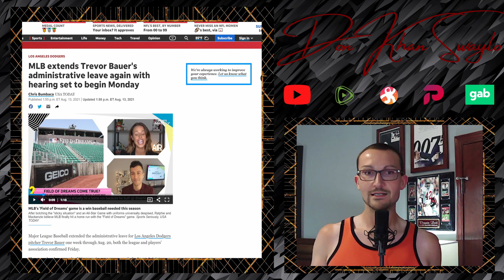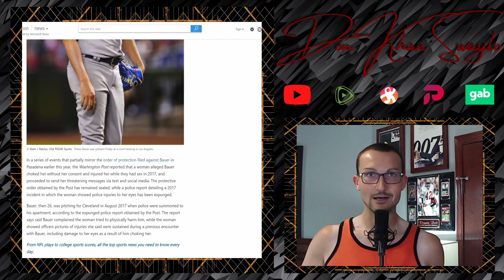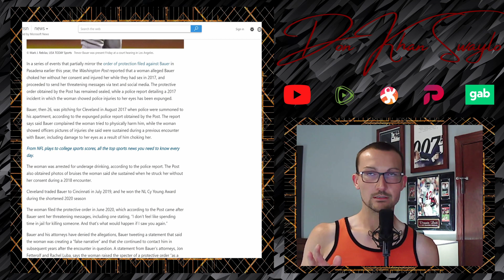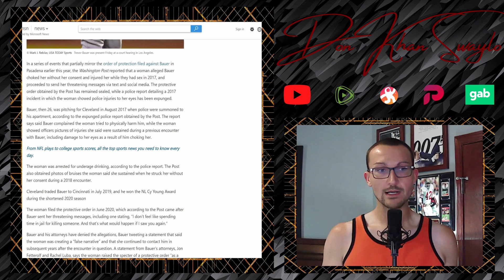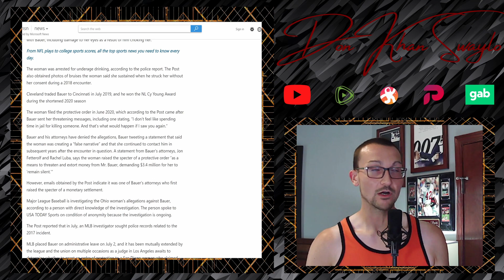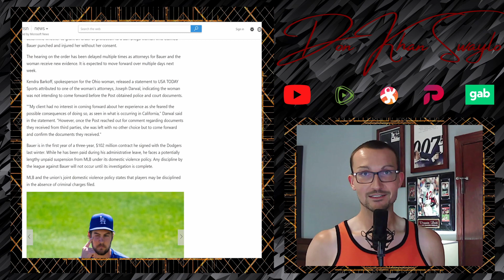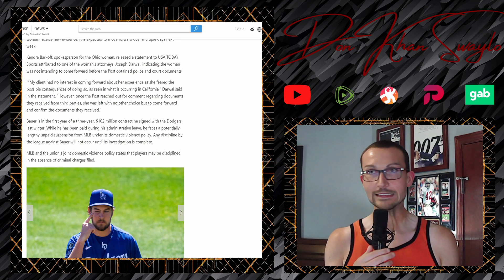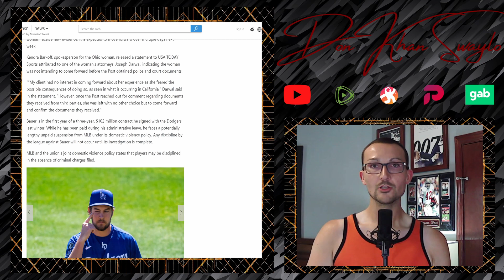Trevor Bauer Has Washington Post SMEAR His Case, Dragging Up OLD 2017/18 Allegations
For the 5th time, Major League Baseball extended Trevor Bauer's Administrative Leave, this time until August 20th. When that date rolls around, it will be extended further. MLB just like doing Press Releases apparently.

Apparently the official Trial is supposed to begin this Monday (August 16th), now that Lindsey Hill's team has cobbled together an adequate amount of 'evidence' and Bauer's team has had enough time to comb through it.

It looks like Hill needed some help from an anonymous source and the Washington Post. Democracy isn't the only thing that dies in darkness, truth does as well. Some allegations stemming from a previous relationship (Bauer can really pick 'em) back when he was pitching for the Indians in 2017 and 2018 have been conveniently resurfaced. WaPo got their hands on a very redacted Police Report, devoid of a ton of details from that time. Nothing came out of the call, which was made by Bauer as this bitch was crazy. Fast Forward 2 years and seemingly out of the blue, said woman files a Protective Order based on a sketchy message she alleges came from Bauer... in June of 2020.

If you thought Lindsey Hill's allegations were flimsy, you aren't alone, but these are patently absurd.